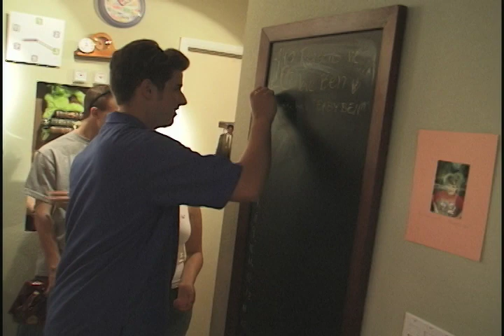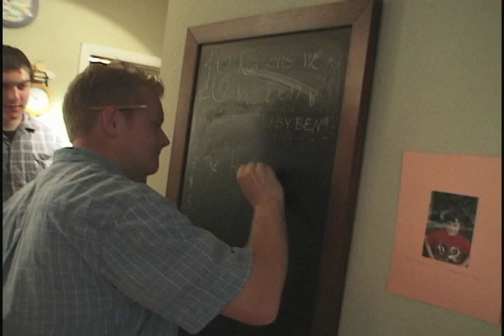Ben Surprise Party 2003